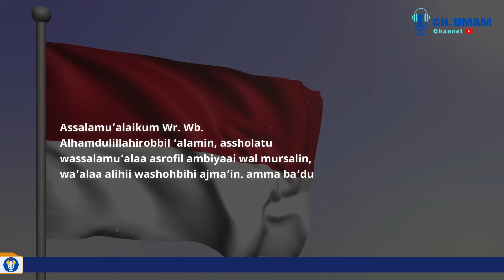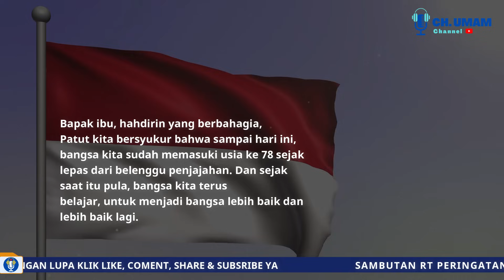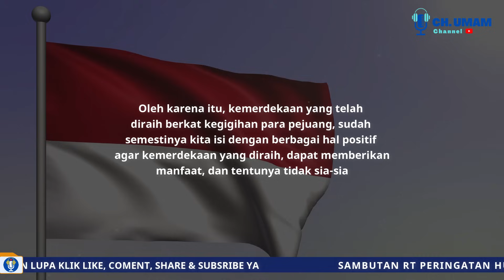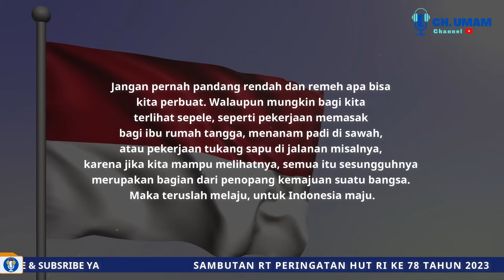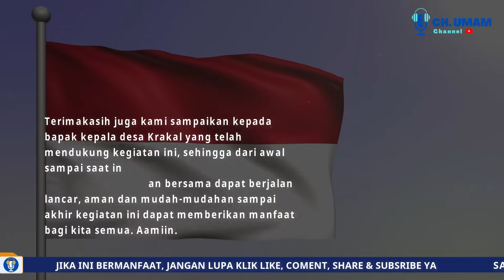sambutan ketua rt acara 17 agustus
sambutan ketua rt acara 17 agustus, adalah contoh sambutan ketua rt dalam acara 17 agustus.

BELAJAR BERSAMA KAMI, KUNJUNGI CH. UMAM CHANNEL